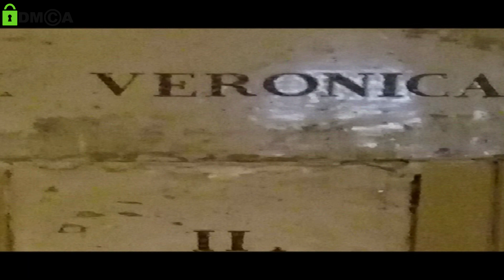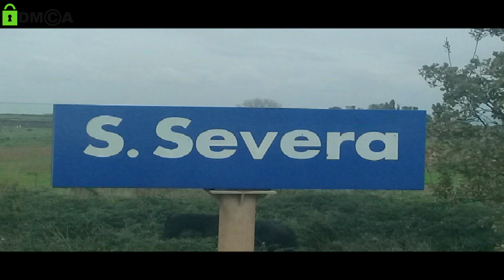Rome 2018 Veronika Turcsik and Miklos Tobias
USA Creative Commons is protected
Description
2016 The winner Dj Emsci of the international DJ world rankings!

1. Definitions

"YCP" means the YouTube Certification Program which certifies professionals (at the individual and at the corporate level) who work
  with the YouTube creator community.

2. YTC Status